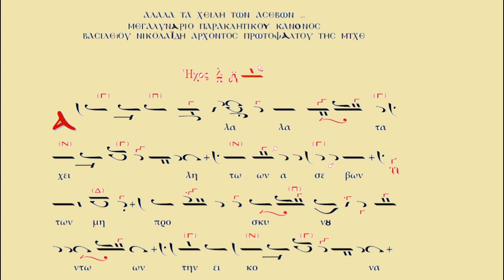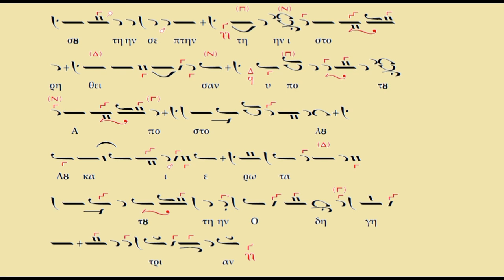''AΛΑΛΑ ΤΑ ΧΕΙΛΗ'' ΑΡΓΟ - Ν. Ι. ΝΕΡΟΥΤΣΟΣ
1-8-2018 παράκληση στον μητροπολιτικό ναό Αγ.Κων/νου & Ελένης Βελεστίνου.